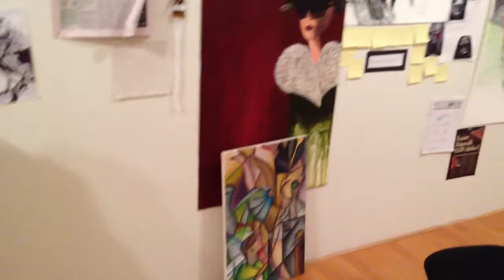The Final Critique- The College of Saint Rose Advanced Painting Exhibition 2013